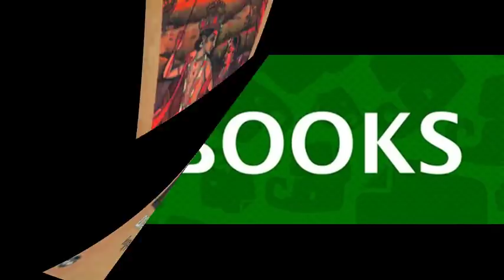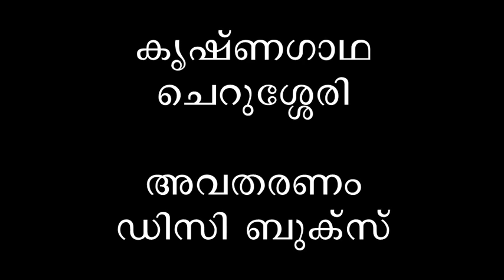Krishnagadha 1 - Cherussery